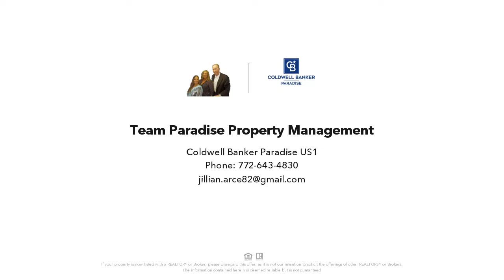5715 61st Place, Vero Beach, FL Presented by Team Paradise Property Management.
Contact Team Paradise Property Management for more information.

Gorgeous pool home in gated Eagle Trace available for an annual lease.  Large 4 bed 3.5 baths tucked in corner of the community is perfect for a larger family or one that loves to entertain.